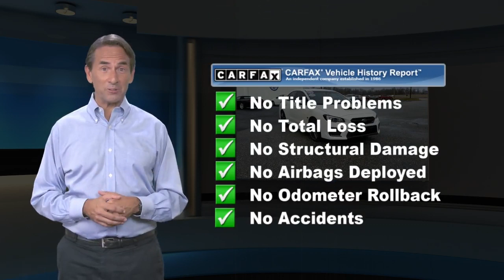Used 2018 Subaru WRX STI, Monroeville, NJ P816559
Crystal White Pearl 2018 Subaru WRX STi 1-Owner Vehicle with Clean Carfax History Report and only 26,000 Miles! This WRX has optional STI Short Throw Shifter & Black Alcantara Suede Interior. The Previous Owner also installed an aftermarket exhaust. While in our Service Department we installed brand new front brake pads and rotors!

[RLVID:64685:e0c37b15694ab403:a068fc5ddfdc7847:1]